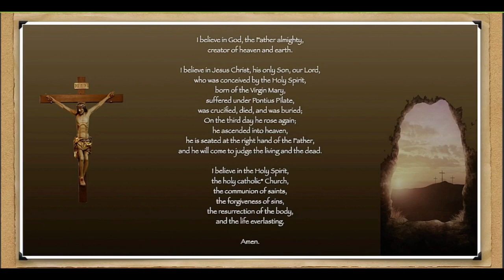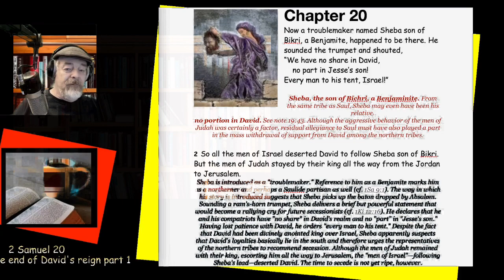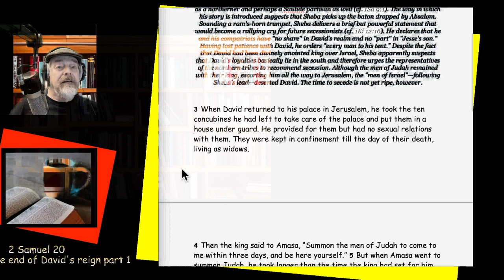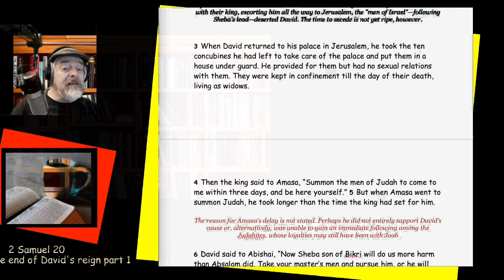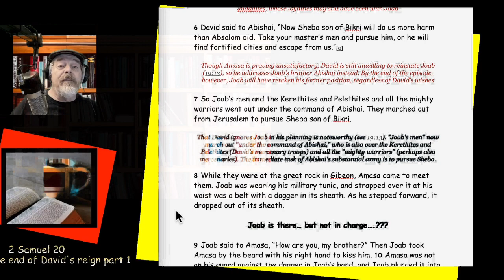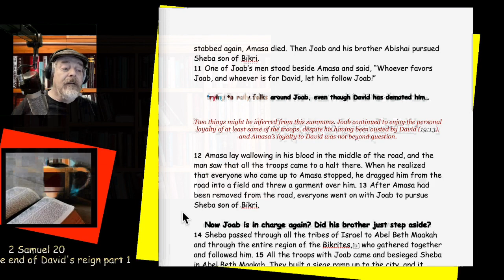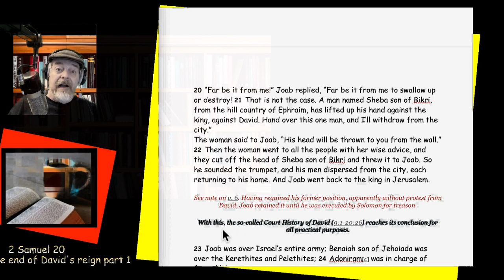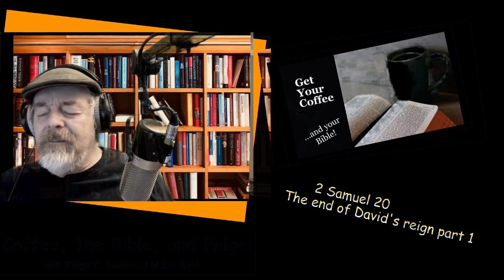Season 2023 Episode 138 2 Samuel 20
The end of David's reign part 1... and just MAYBE we can get to the bottom of why Joab is still around.